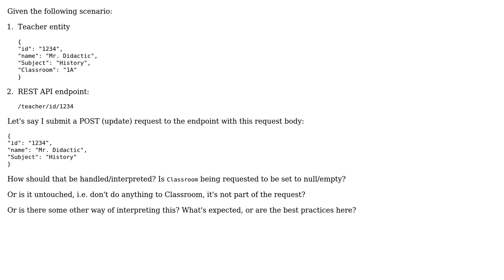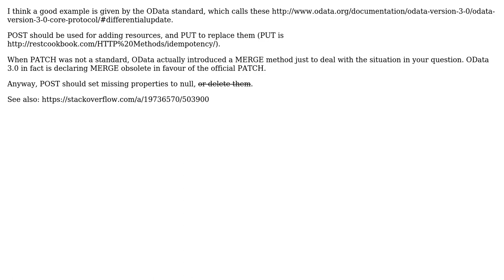Software Engineering: REST API - omitted properties in POST request: How should they be handled?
With thanks & praise to God, and with thanks to the many people who have made this project possible! | Content (except music & images) licensed under CC BY-SA | Music | Images & others | With thanks to user richard user David Perfors user bigstones and the Stack Exchange Network Trademarks are property of their respective owners. You are responsible for your own actions.